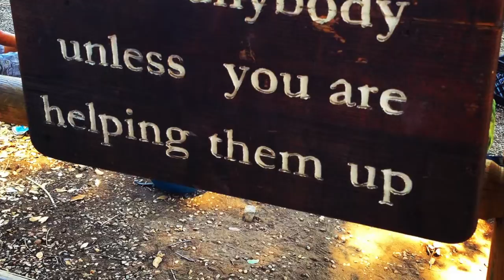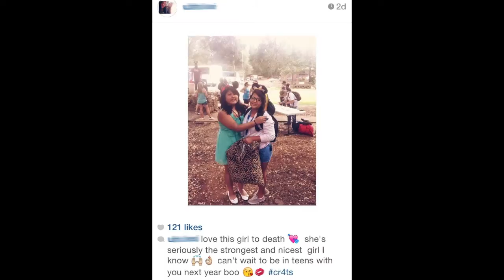Seany's Camp Reach for the Sky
Don't miss out on what The Seany Foundation has coming up next!

Thank you so much to Dr. Vudoo, Boo Boo, Tapatilo, and everyone else who helped make this video.